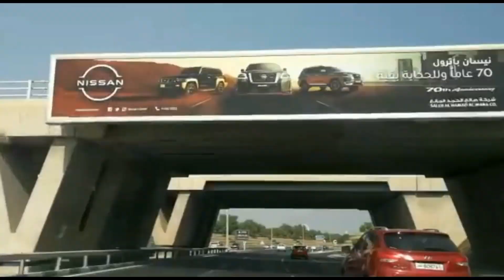Trip to Katara Park 😀😀🚗| Travelogue | Ammu & Aadi's World...